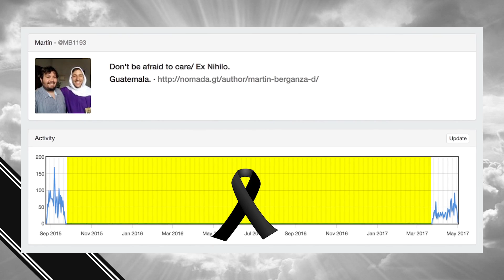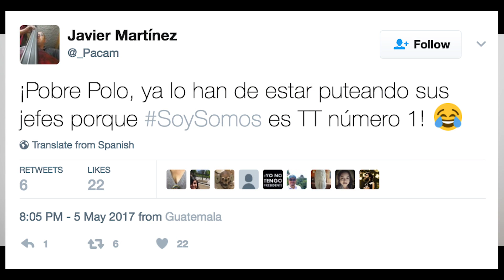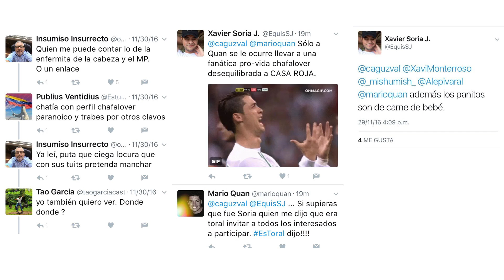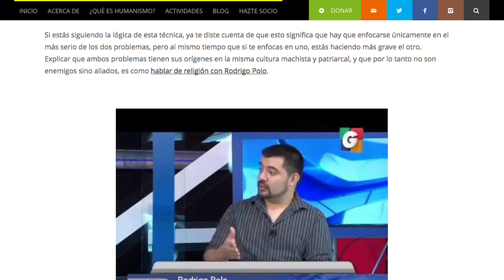Resolviendo problemas con Hashtags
--[ El equipo ]--

Fondo verde para montajes